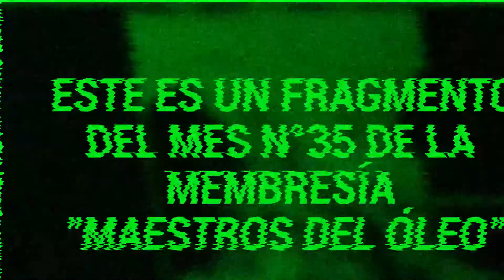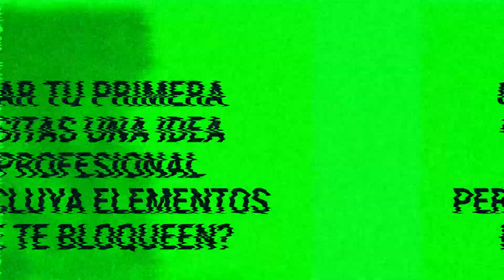Ejemplos De Bocetos ✍️ [ Paisajes Para Pintar Al Oleo ] ✍️ Paisajes Fáciles